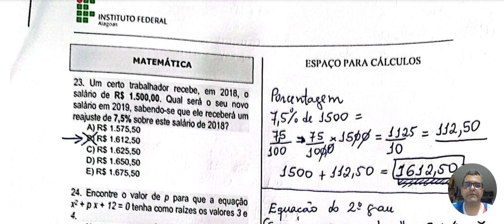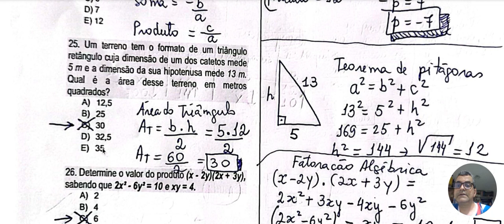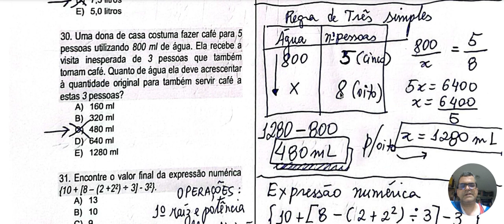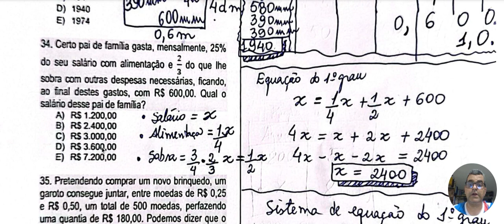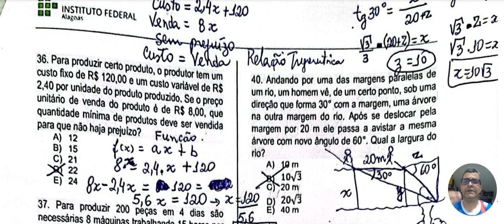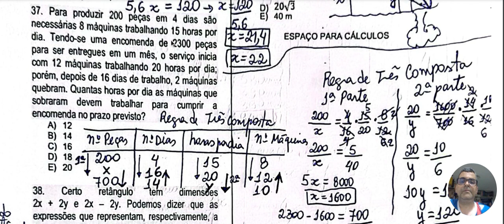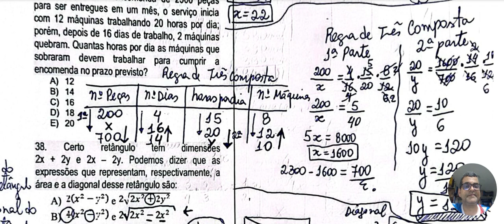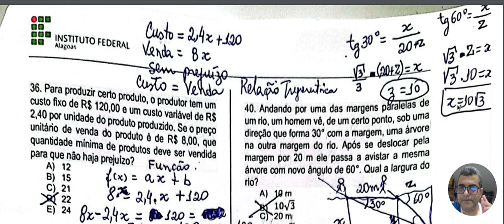IFAL 2019 Prova de matemática comentada